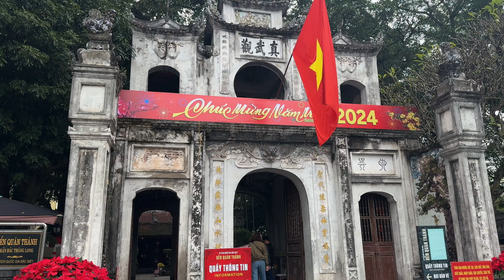Ханой это Безумие | Ниньбинь посмотрели Халонг на суше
SIN CHAO Дорогие зрители! Приглашаю вас посмотреть видео нашего путешествия по безумной, но интересной столице Вьетнама, городе Ханой!

В этом выпуске мы:

✔️ Выживали среди байкеров в старом квартале Ханоя
✔️ Психовали при попытке посмотреть королевский дворец, мавзолей Хошимина и музей Хошимина.
✔️ Полюбовались древнейшей пагодой в Ханое
✔️ И, конечно же, выпили вьетнамский кофе на знаменитой улице с поездом!

Кроме этого, мы съездили в одно неочевидное место! Думаете, это бухта Халонг, куда ездить, пожалуй, каждый, кто бывает в Ханое? А вот и нет, мы побывали в менее популярной, но одной из самых красивых провинций северного Вьетнама - Ниньбинь!

✔️ Там мы посетили древнюю столицу Вьетнама Хоа Лу
✔️ Поднялись на гору Нгоа Лонг и полюбовались видами сверху!
✔️ Прокатились на лодке по невероятной красоты природному комплексу Тамкок.

Как это было я и рассказала в этом выпуске, видео получилось очень эмоциональным!

🤝 Поддержать меня и развитие канала можно следующим образом:

✅ Переводом на карту сбербанка:  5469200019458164 Кристина Анатольевна Ж.

📝 Подробная статья-обзор о том, что посмотреть в Ханое за один день, у меня на сайте

Таймкоды:
00:00 — Привет из Ханоя!
01:13 — Старый Квартал Ханоя
05:14 — Озеро Возвращенного Меча
07:24 — Дом с Ресторанами
07:58 — Улица с Поездом
10:51 — Мои впечатления от Ханоя
11:56 — Пагода Чанкуок
13:46 — Даосский храм Куан Тхань
14:30 — Место от Которого у Меня Подгорело
16:48 — Поездка в НиньБинь
17:35 — Гора Нгоа Лонг
19:09 — Древняя Столица Вьетнама
20:22 — Потрясающий Там Кок!
22:21 — На Поезде из Ханоя в Дананг